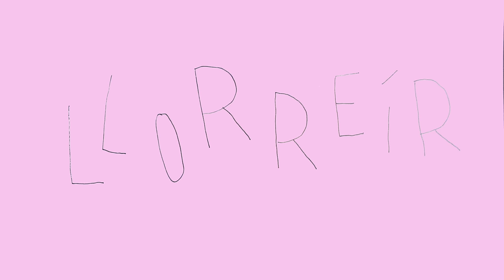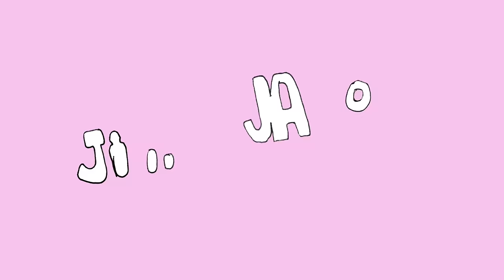Hidrogenesse feat. La Terremoto de Alcorcón: Llorreír [Lyric Video]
«Llorreír»
Hidrogenesse feat. La Terremoto de Alcorcón
Coros: Teresa Iturrioz, Ibon Errazkin, Jérémie Orsel
Guitarra: Jérémie Orsel